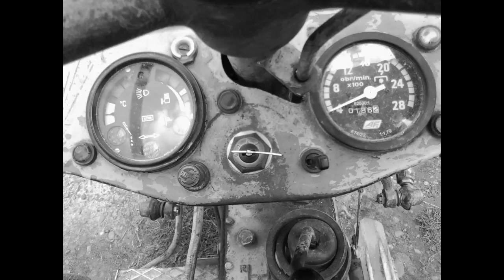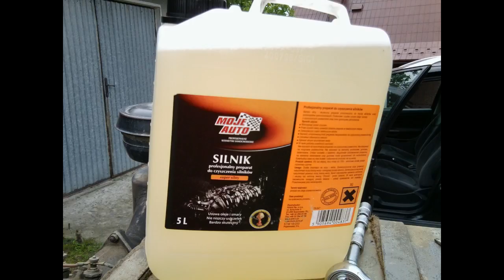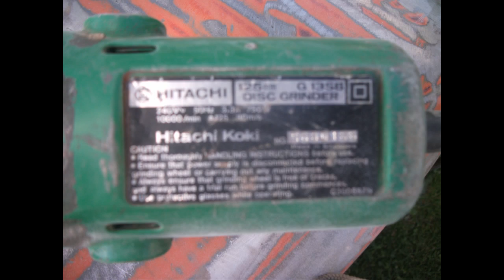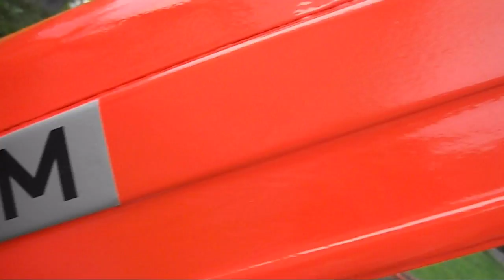Malowanie Ursusa C-330M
Przywracanie Ursusa do stanu fabrycznego, malowanie trwało prawie 3 tygodnie, ale warto było, komentarze i ocenki mile widziane
Pozdrawiam RolnikC330M :)